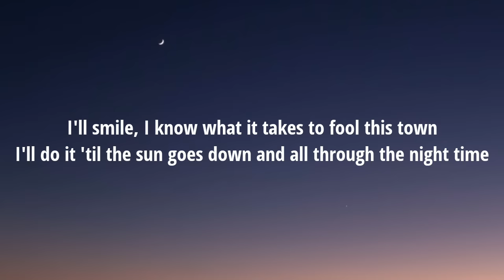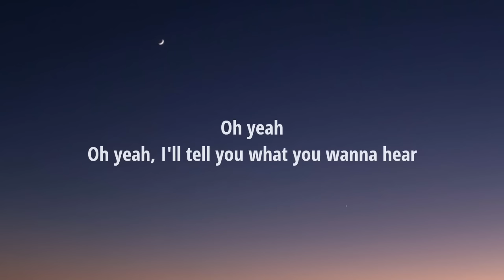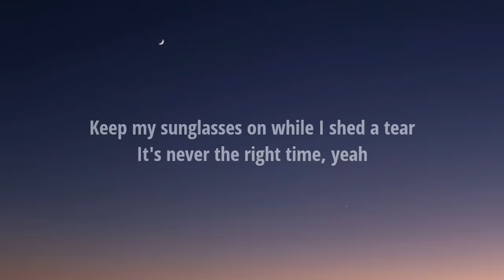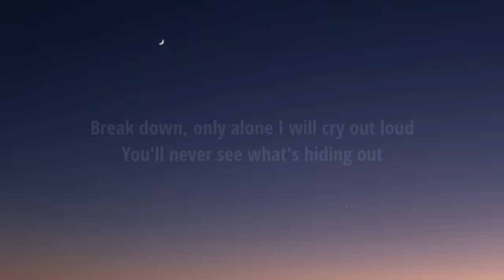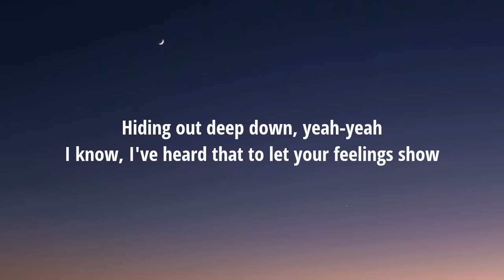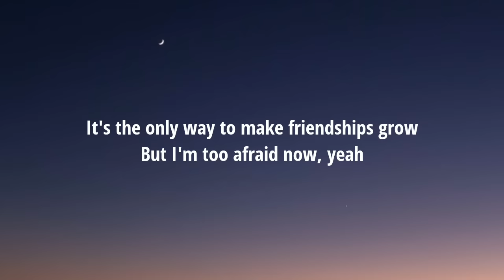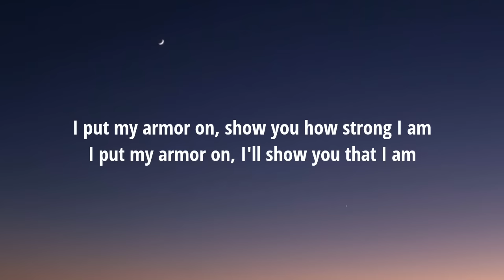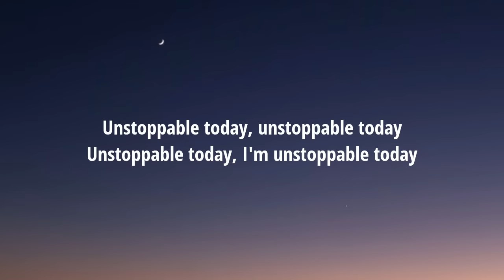Sia - Unstoppable (Lyrics)